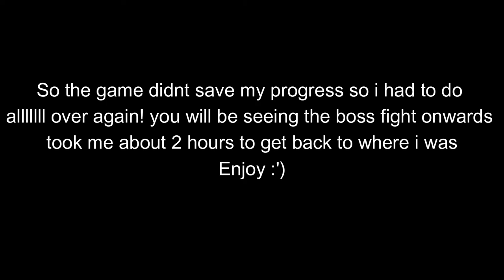HE WHO DWELLS! BOSS FIGHT!!!! Infamous Second son part 6 (ps4)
Enjoy the 6th part of the series its gonna be wrapping up real soon so enjoy it while it lasts i mean its not going anywhere so! also my twitch